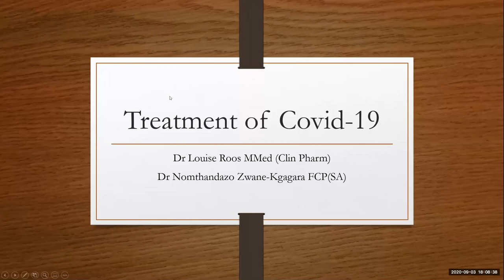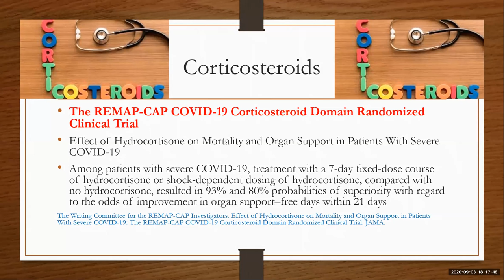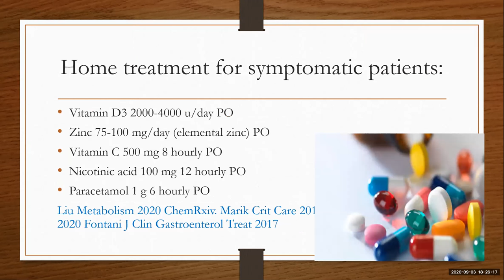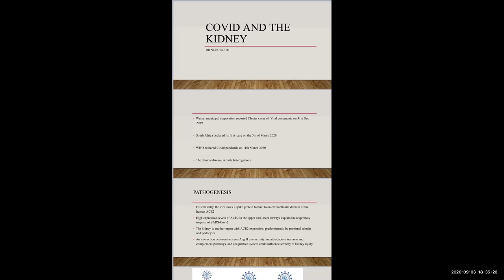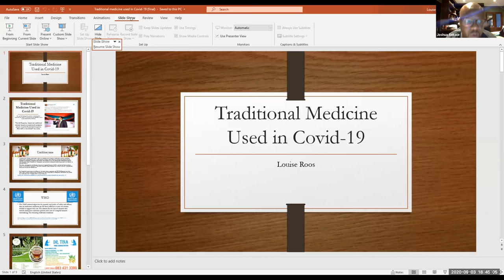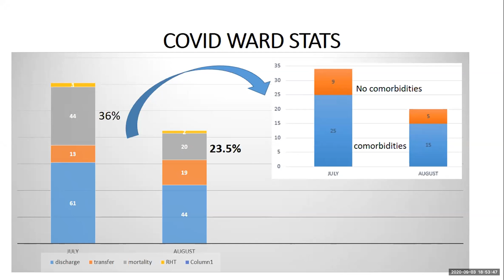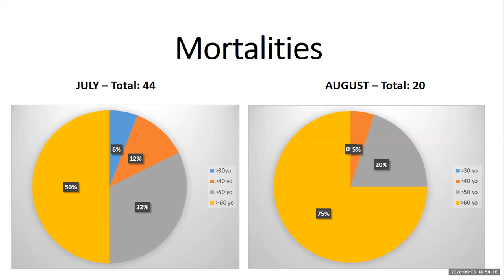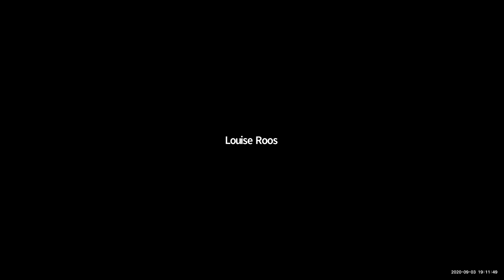Treatment of COVID-19, is there a cure?